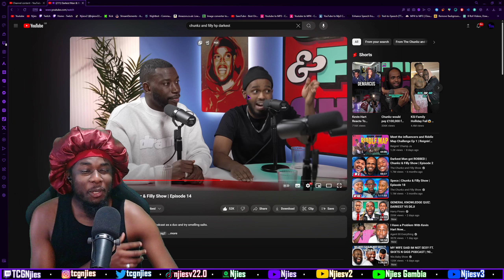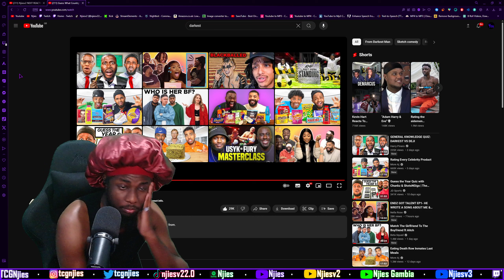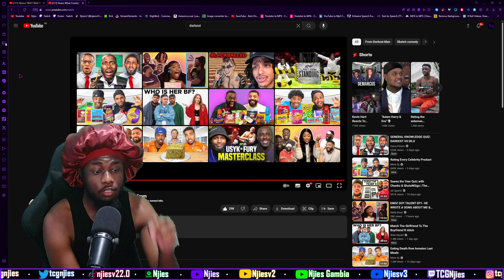Darkest man - Guess What Country The Snack Is From ft. Deji & Harry Pinero [REACTION]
Darkest man - Guess What Country The Snack Is From ft. Deji & Harry Pinero